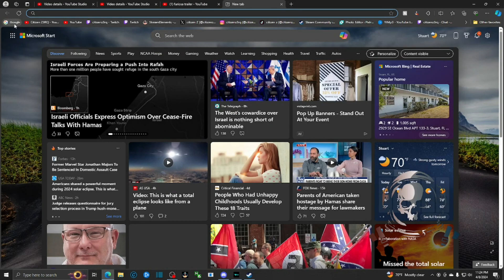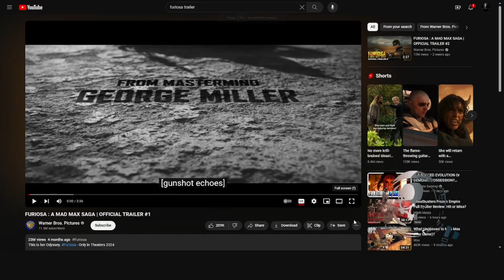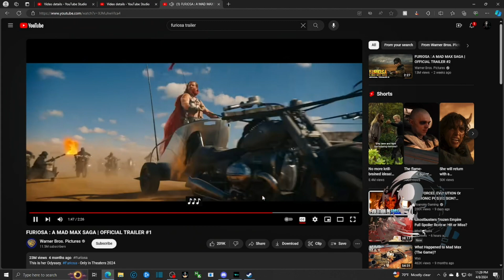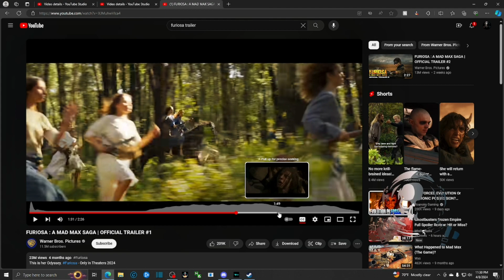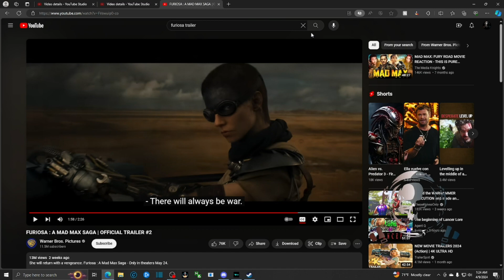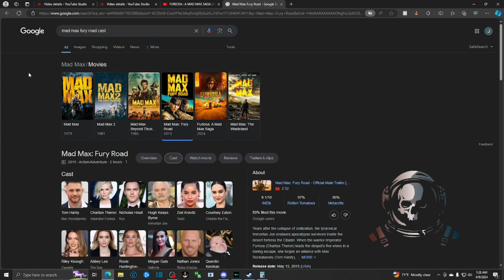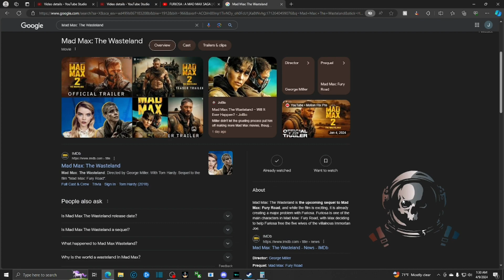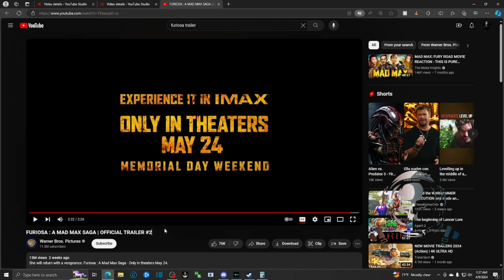Furiosa A Mad Max Saga Official trailers 1 & 2 - My Reaction / 1st Impressions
Hey, Hows it going everyone, Citizen Z here and welcome to my 22th reaction video. In this video, I watch the 2 official trailers for Furiosa A Mad Max Saga.

Hey there citizens of youtube, kick back, grab some refreshments & join in as i react to new trailers for upcoming movies and tv shows as well as share my thoughts and opinions with you folks.